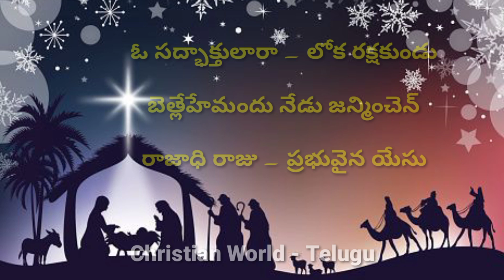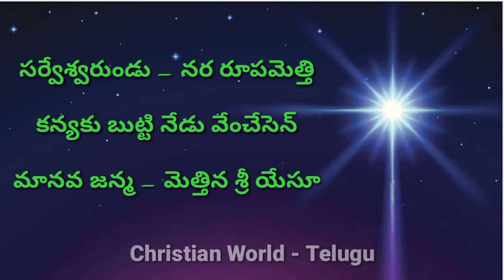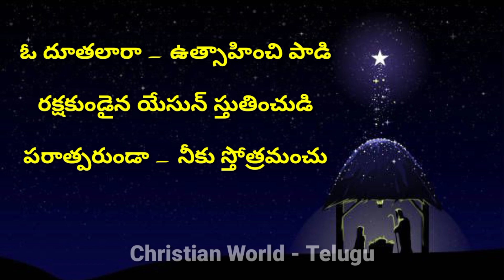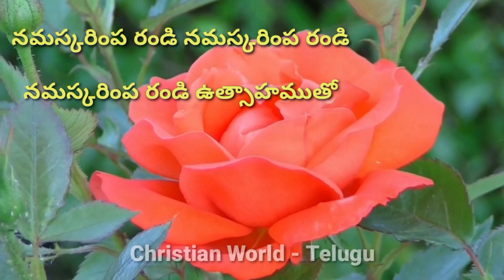AELC!123- O Sadh bakthulara!Old Christmas songs!Christmas songs in Telugu!ఓ సద్భక్తులారా! Christmas!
AELC!123- O Sadh bakthulara!Old Christmas song!Christmas song in Telugu!ఓ సద్భక్తులారా! Christmas!

In this "CHRISTIAN WORLD- TELUGU" channel we are like to deal about the Andra Christava keerthanalu in telugu (ఆంధ్ర క్రైస్తవ కీర్తనలు) & many sermons taken from the Bible.Bible stories for children,Songs for children,Easy action songs,Sunday school songs, vbs songs, cbc songs and English hymns.  Many more useful things for a christian believer.

vbs songs
cbc songs